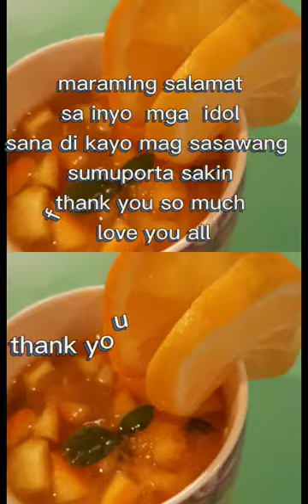Lemon Orange,Ginger,tumiric and mint with honey ||Cold & Flu Remedy